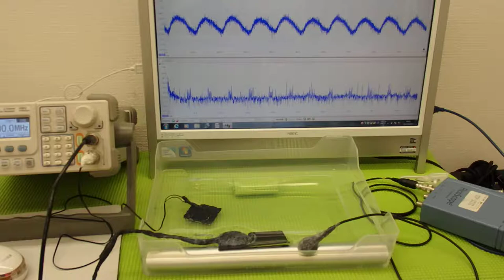超音波‹応用›実験 Supersonic wave experiment